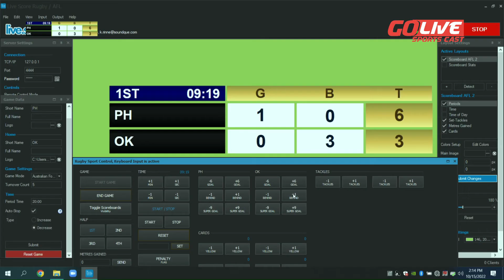USAFL 2022 Nationals Men's Division 3 - Philadelphia vs Oklahoma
Full game replay from Round 1 of Men's Division 3 of the USAFL National Championships in Norco, California.  The Philadelphia Hawks versus the Oklahoma Buffaloes.  Recorded on October 15, 2022.

The USAFL is the sole representative of Australian Football within the United States. The USAFL is a grassroots, amateur sports organization dedicated to the development of and participation in Australian football. The organization is focused on the promotion and awareness of Australian Football and Aussie culture and has created a sense of community among USAFL clubs and club members.